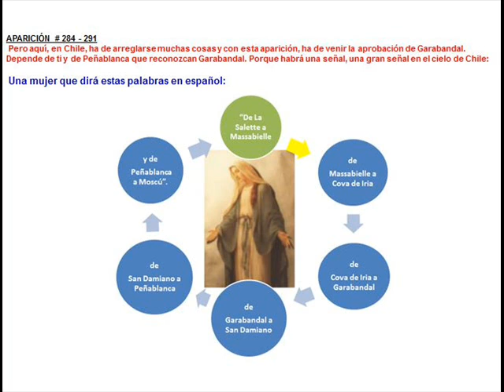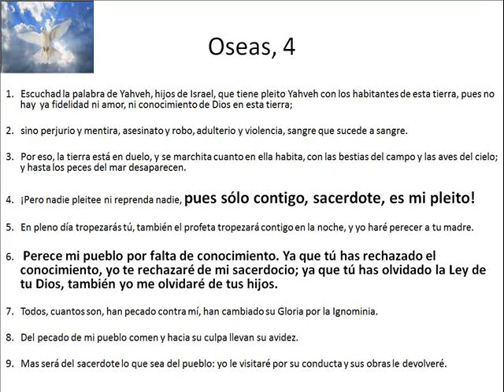AUDIO DE DIOS PADRE - CON MI HIJO "NO SE JUEGA" - IVÁN UBILLA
Ya Comienza la gran Tribulación. Y las advertencias de Dios Padre deben ser recibidas como la lluvia en medio de la sequía.
 Para Maestros en el Espíritu Santo, para los que tienen temor de Dios y conocen el mover del Santo Espíritu
 En las apariciones de Garabandal, San Damiano y Peñablanca, se produjeron eventos como estos.

APARICIÓN # 187
  Si juntáis muchas personas para orar, muy pronto será el milagro, el gran milagro, que se verá a siete kilómetros a la redonda.
Será anunciado ocho días antes; será un primero o un segundo; será el día de una santa.

APARICIÓN # 356
Hijitos míos, os dije en 1984, lo siguiente:
Al comienzo, la Iglesia no aprobará las apariciones, pero habrá otra que la ha de aprobar, pero no vendrá aquí para aprobarla, sino vendrá de su propia sede. Cuando sea aprobada ya, por la Iglesia en general, será demasiado tarde. Aún no es aprobada por ninguna Iglesia. El que tenga oídos, escuche.

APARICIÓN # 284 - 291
 Pero aquí, en Chile, ha de arreglarse muchas cosas y con esta aparición, ha de venir la aprobación de Garabandal. Depende de ti y de Peñablanca que reconozcan Garabandal. Porque habrá una señal, una gran señal en el cielo de Chile: Una mujer que dirá estas palabras en español:

 “De La Salette a Massabielle, de Massabielle a Cova de Iria, de Cova de Iria a Garabandal, de Garabandal a San Damiano, de San Damiano a Peñablanca y de Peñablanca a Moscú”.

Juan 3: 1-10 - Nacer del agua y Espíritu

Marcos 16: 15-20 - El que crea y se bautice, se salvará

Efesios 4: 11-16 - Los 5 ministerios

Gálatas 5:16-23 las obras de la carne y las obras del Espíritu

 Andad en el Espíritu, y no satisfagáis los deseos de la carne. Porque el deseo de la carne es contra el Espíritu, y el del Espíritu es contra la carne; y éstos se oponen entre sí, para que no hagáis lo que quisiereis.

 Manifiestas son las obras de la carne, que son: adulterio, fornicación, inmundicia, lascivia, idolatría, hechicerías, enemistades, pleitos, celos, iras, contiendas, disensiones, herejías, envidias, homicidios, borracheras, orgías, y cosas semejantes a estas; acerca de las cuales os amonesto, como ya os lo he dicho antes, que los que practican tales cosas no heredarán el reino de Dios.

Mas el fruto del Espíritu es: amor, gozo, paz, paciencia, benignidad, bondad, fe,
mansedumbre, templanza; contra tales cosas no hay ley.

EL “PODER” DEL NOMBRE JESÚS

Filipenses 2: 5-15:
 Haya, pues, en vosotros este sentir que hubo también en Cristo Jesús, el cual, siendo en forma de Dios, no estimó el ser igual a Dios como cosa a que aferrarse, sino que se despojó a sí mismo, tomando forma de siervo, hecho semejante a los hombres; y estando en la condición de hombre, se humilló a sí mismo, haciéndose obediente hasta la muerte, y muerte de cruz. Por lo cual Dios también le exaltó hasta lo sumo, y le dio un nombre que es sobre todo nombre,
10 para que en el nombre de Jesús se doble toda rodilla de los que están en los cielos, y en la tierra, y debajo de la tierra; 11 y toda lengua confiese que Jesucristo es el Señor.

_______________________________________ETIQUETAS___________________________________________
RECTA FINAL 43 LAS DOS COSECHAS ¿LLEVADOS O DEJADOS? - Roeh Dr. Javier Palacios Celorio -GOZO Y PAZ
EL MILAGRO esta apunto de ocurrir! (Garabandal, Espana) (Impresionante!!)
❝PROFECÍAS PARA EL 2018❞ ✔ ░ Lo que se nos viene❗❗❗░ eℓ ραѕтσr dє נαρóи
Testimonio inédito del P.Jorge Loring sobre las Apariciones en Garabandal
El Milagro de Garabandal tras la muerte de Joey Lomangino
La Fecha del Milagro de Garabandal revelada por la Virgen María 2014
LA VERDAD SOBRE GARABANDAL.
Garabandal .Aviso de conchita al mundo
Historia de Garabandal (versión completa)
El Aviso de Dios, anunciado en Garabandal y por muchos profetas
VOZ DE LA VIRGEN MARIA EN PEÑABLANCA - CHILE
¡El vidente que engañó a todo Chile! / Bienvenidos
Las apariciones de la Virgen Maria en Peñablanca Video I parte A
Salfate - Misteriosas Apariciones De Vírgenes - 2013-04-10
terremoto chile AUDIO en vivo RADIO 27 Feb 2010 8.8 righter Chile earthquake 2010 caught on audio
Terremoto de 8.8 en Chile 27 de Febrero del 2010
Chile 3:34 AM: El Terremoto en Tiempo Real (History Channel) Reportaje
TRAGEDIA CHILE RECOPILACION TERREMOTO 8.8 / Earthquake
SALFATE | Las Catastróficas Consecuencias de un Apagón Total
Conchita revela el gran aviso y milagro Garabandal, todo apunta para el año 2017
El vidente de Villa Alemana
Miguel Ángel Poblete
vidente de peñablanca
el gran terremoto de chile
el gran milagro de peñablanca
el gran milagro de chile
salfate
profesia de terremoto en chile
profecia para chile
profecia para conchita gonzalez